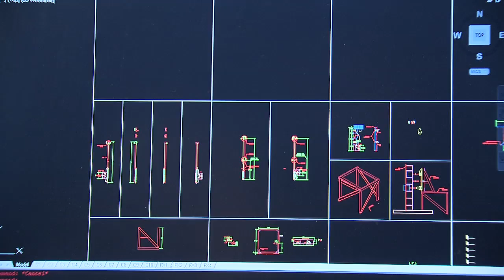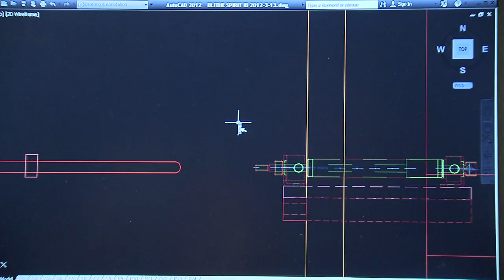Boiler Bytes: "Blithe Spirit"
Engineering is not usually the first thing that comes to mind when you think about a stage play. But a unique academic partnership has given engineering majors the opportunity to add a little drama to their studies. Recently, two such students played important roles in Purdue Theater's production of the Noel Coward play, Blithe Spirit.